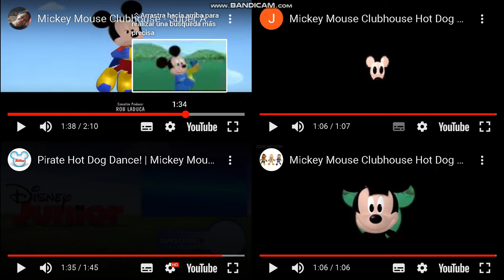4 hot dog songs